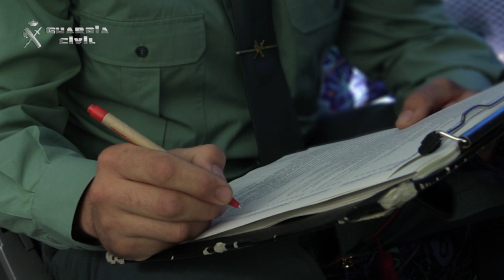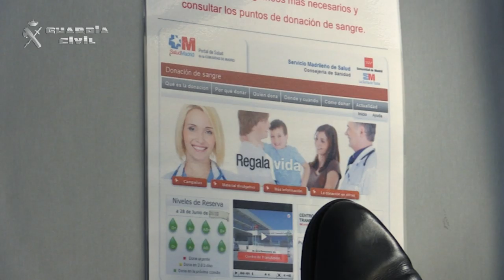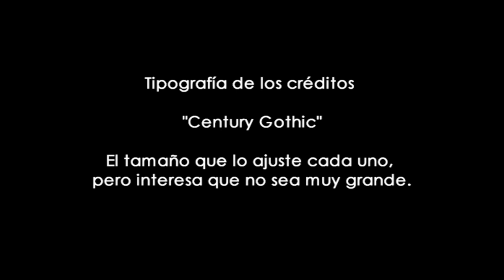La Guardia Civil recibe una distinción al Mérito Nacional por la donación altruista de sangre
La Guardia Civil ha recibido el reconocimiento de la Federación Española de Donantes de Sangre mediante la concesión de la distinción al Mérito Nacional a la Donación Altruista de sangre en España. En la campaña que se ha llevado a cabo han participado de manera voluntaria cerca de 3000 guardias civiles, familiares y otros profesionales que trabajan en la Guardia Civil.
Esta iniciativa de donación de sangre de toda la Institución a nivel nacional se ha llevado a cabo entre los días 26 de mayo y 11 de junio. Estos actos de donación de sangre se llevan desarrollando y favoreciendo en la Guardia Civil desde hace más de 20 años a nivel local y provincial, en los cuales los guardias civiles han demostrado un elevado espíritu de solidaridad.

El objetivo ha sido facilitar la participación de los guardias civiles en un acto altruista, aunando esfuerzos en el marco de la donación de sangre y generando una dinámica que fomente un mayor grado de participación y de concienciación de la importancia que tiene este tipo de acciones.

La distinción al Mérito Nacional a la Donación Altruista de sangre en España fue entregada el pasado 14 de junio en Madrid en el acto central organizado por la referida Federación con ocasión del Día Mundial del Donante de Sangre y recogida por el General de Brigada D. Emiliano Blasco Fernández, Jefe de Asistencia al Personal, en representación del Director General del Cuerpo.

En el mismo acto se entregaron las distinciones de Grandes Donantes a aquellas personas que habían alcanzado la cifra de 75 donaciones en el caso de los hombres y 60 en las mujeres. Entre los 102 grandes donantes homenajeados, 4 guardias civiles recogieron sus distinciones, representando la cara personal del compromiso de la Guardia Civil en este tipo de iniciativas solidarias, que demuestran además la cercanía con la sociedad a la que sirven.

Esta acción se enmarca dentro de las iniciativas de Responsabilidad Social Corporativa de la Guardia Civil.